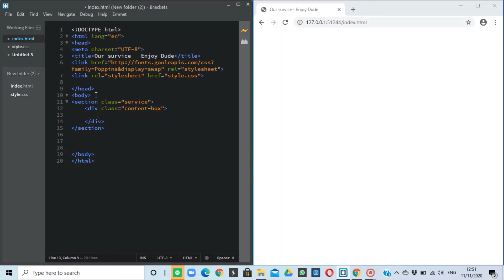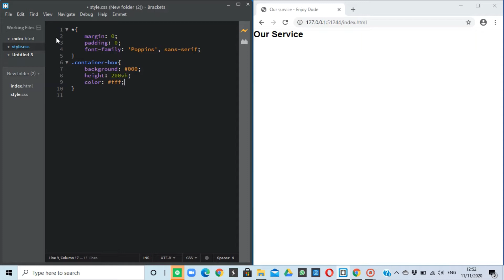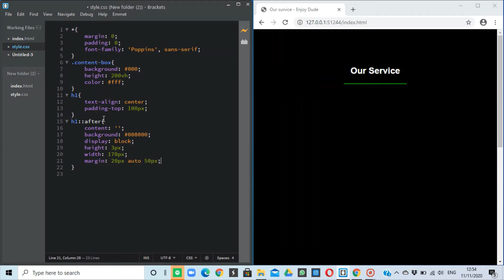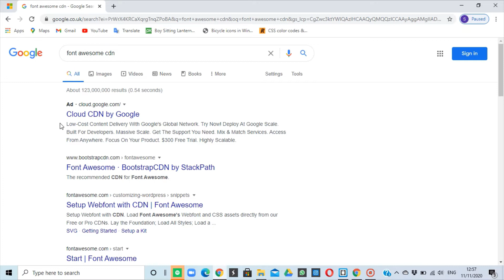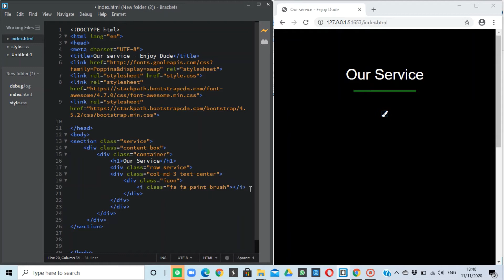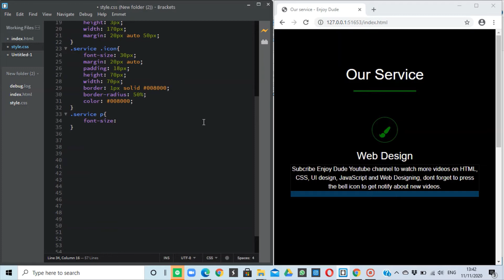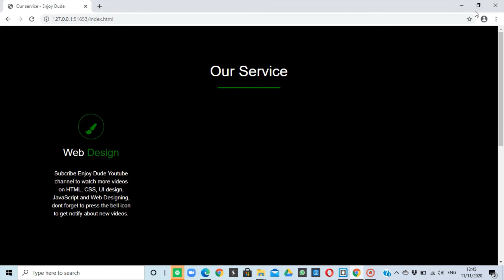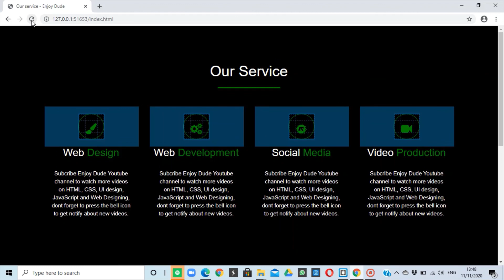How To Create Service Section On A Website Using HTML And CSS